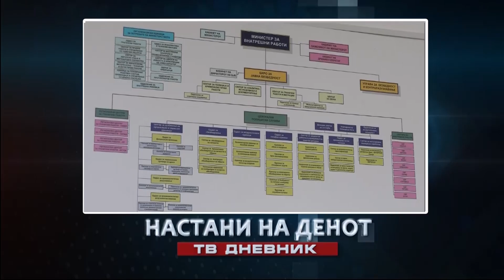Денес во Вестите на МНЕТ во 16:30 20:00 22:00 ќе гледате..